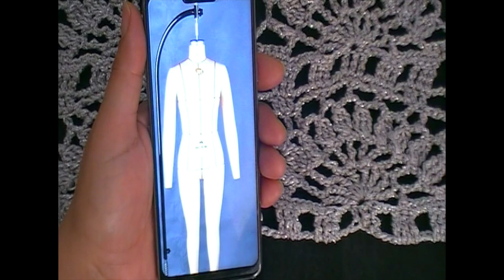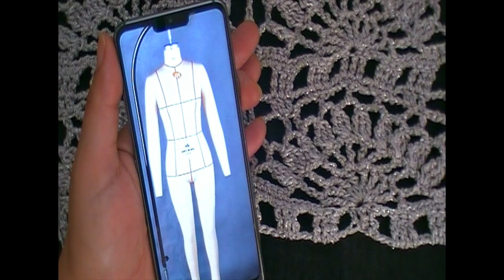Crochet Blouse Melie pas a pas 1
Bonjour les filles, je vous propose aujourd'hui cette jolie blouse avec du coton pour l'été, ou bien avec un joli fil pour les fetes 😊.
Prenez un crochet plus grand que votre fil, moi j'ai travaillé avec un crochet 4,5 mm et un fils qui se crochete entre 3-4mm
 la blouse pour une taille L  pèse dans les 515g pour 1287mt
Pour ce modèle j'ai fais 180ml+3ml.